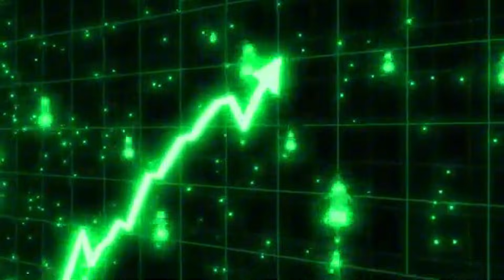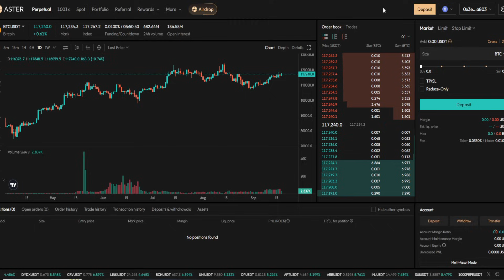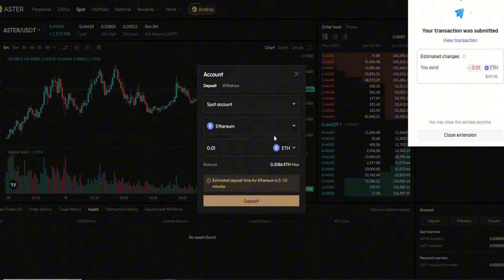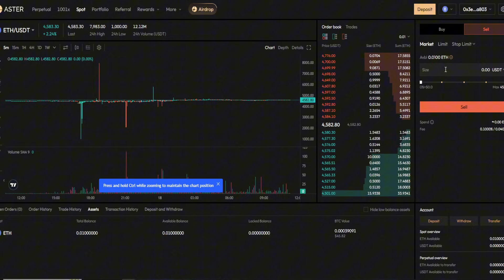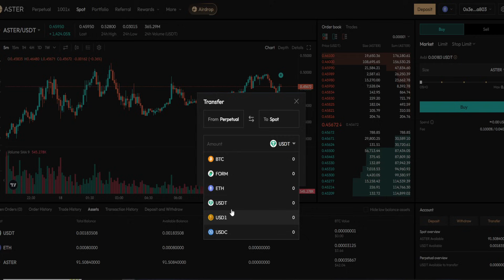How to Buy or Sell ASTER Token on ASTERDEX! COMPLETE GUIDE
This is how to buy the aster token on aster dex. the new token released by Binance CEO CZ. This token is a direct competitor to Hyperliquid. You can buy using trust wallet, metamask, phnatom, or from any exchange and can deposit from a variety of chains.

0:00 Intro
0:28 What is Aster
1:10 How to buy Aster